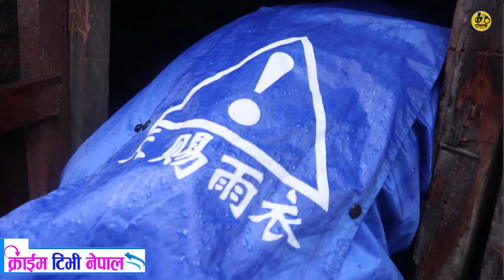काठ्माण्डौको बिष्णुमती बगरमा बस्ने एक बृद्द दम्पतीको ज्या न जोखी ममा Kathmandu River NEWS